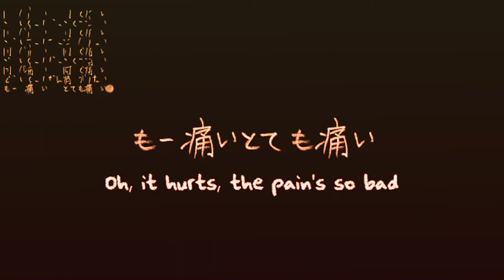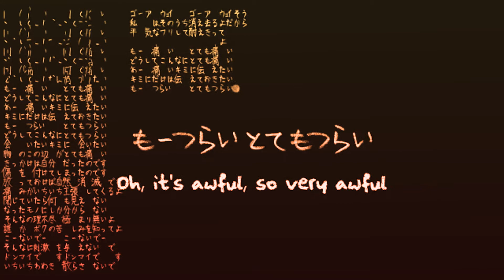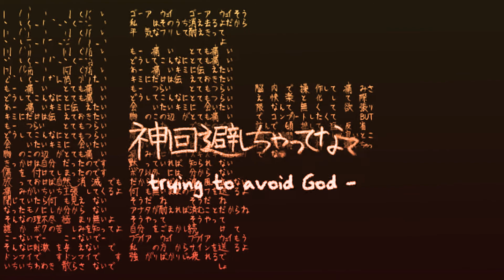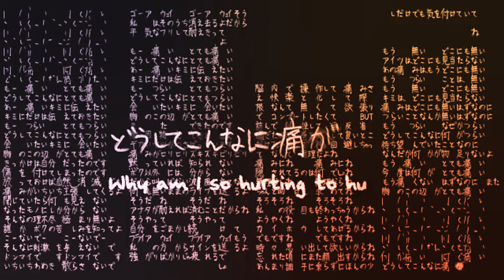UTAU 「Hurting For A Very Hurtful Pain」 Satoko Chouwane MAJESTY x Meiji Gahata HUNTER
ust by myst

just .something for fun